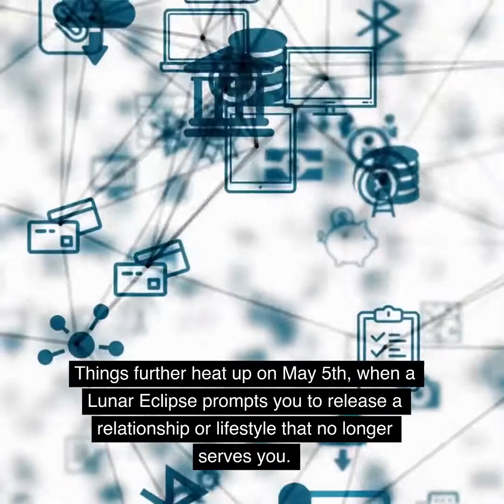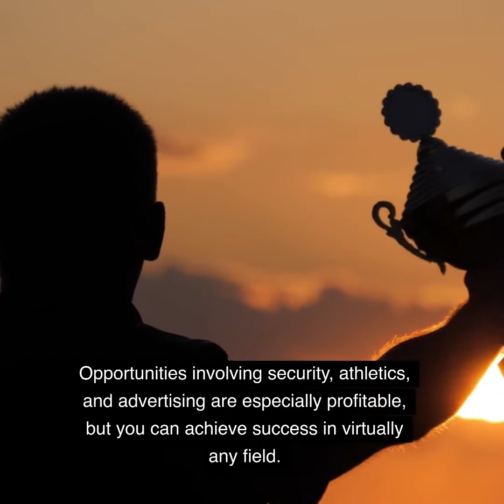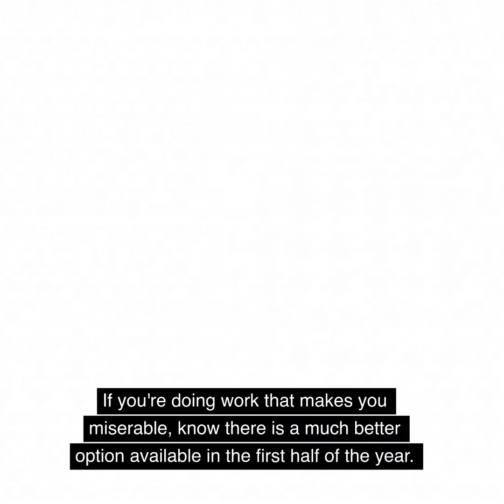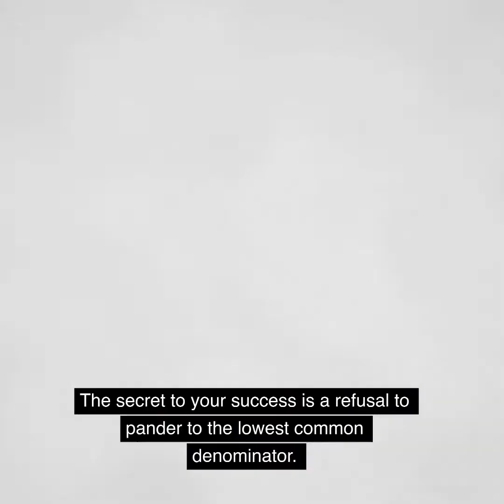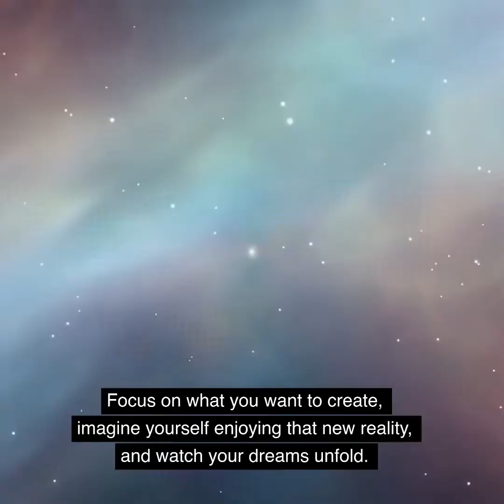Scorpio 2023 Year Ahead Horoscopes from Russell Grant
Horoscopes and Astrology for Scorpio  - 2023